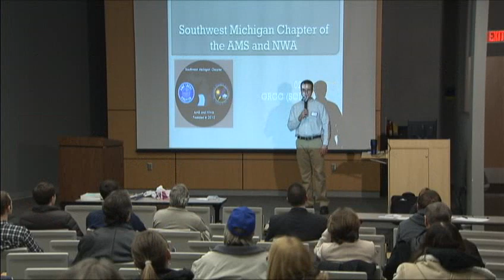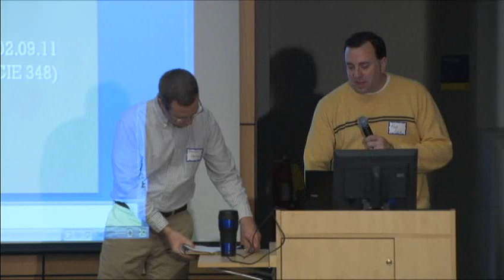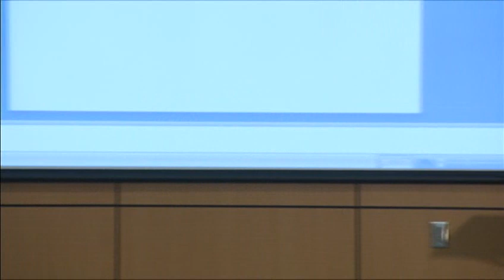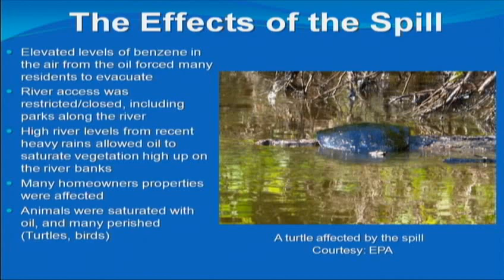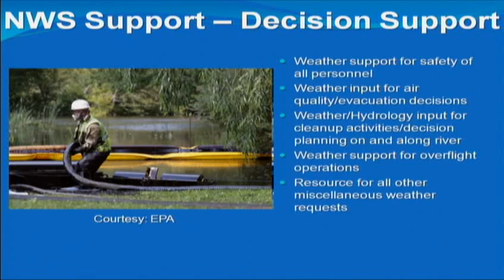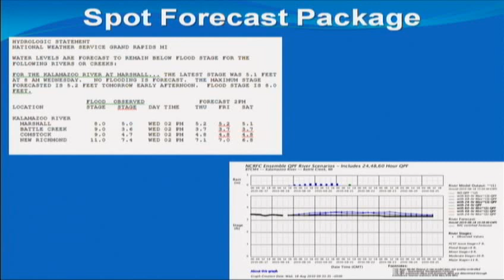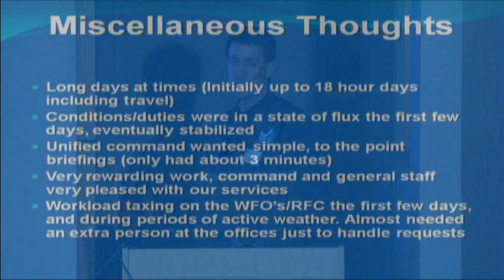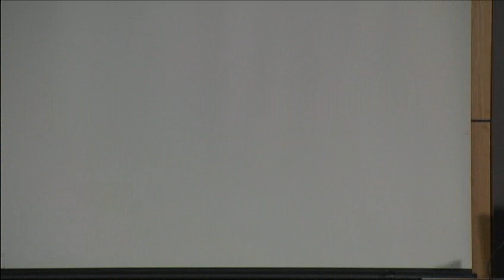Enbridge Oil Spill Presentation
National Weather Service meteorologists talk about support and services to the Enbridge oil spill that occurred on the Kalamazoo River in Marshall, MI this past summer.